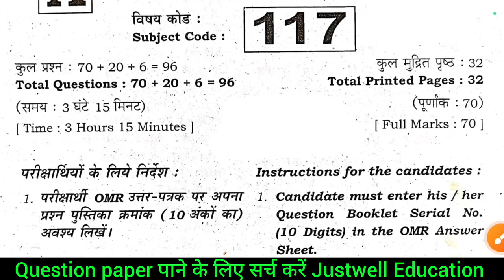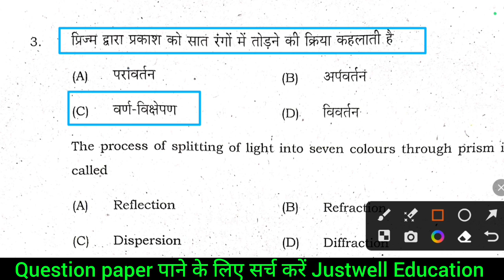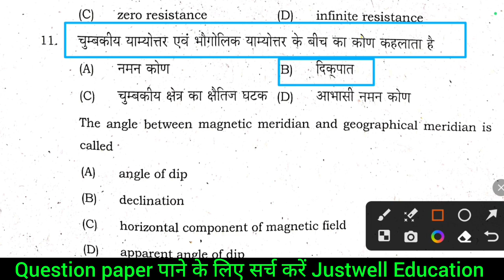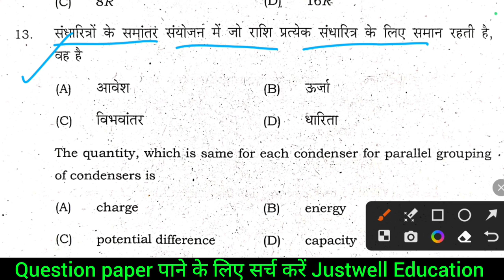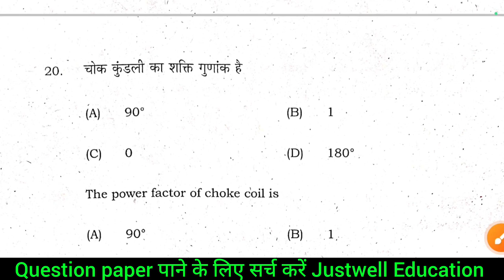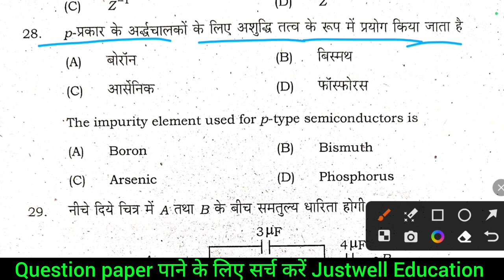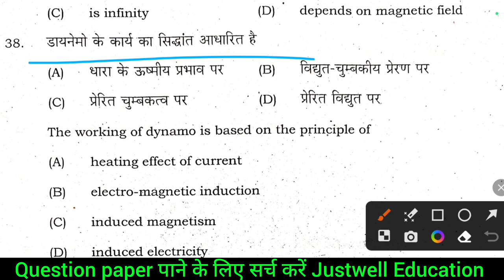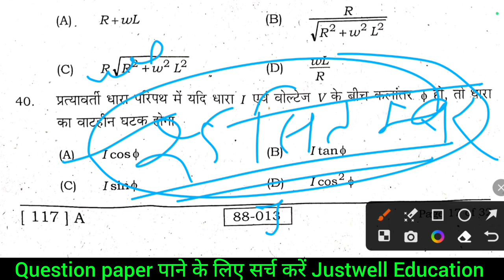25 September Physics inter 12th monthly exam viral question paper 2023 Bseb physics 12th viral paper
25 September Physics inter 12th monthly exam viral question paper 2023 Bseb physics 12th viral paper

25 सितंबर Physics inter(12th) monthly exam viral question paper 2023 Bseb physics 12th viral paper

25 सितंबर Physics intermediate monthly exam viral question paper 2023 Bseb physics 12th viral paper

25 September physics 12th class viral question paper 2023
12th Physics Monthly Exam 25th September Question |Bihar Board 12th Physics 25th September Objective
12th physics monthly exam question bihar board,
12th physics monthly exam objective bihar board,
12th physics 25 september objective answer key,
inter physics 25 september objective answer key,
12th monthly exam routine download link 👇
Intermediate monthly exam 2023
25 September physics exam viral question paper
12th monthly exam
monthly exam
12th physics 25 september objective answer key
12th physics monthly exam objective bihar board
12th physics monthly exam question bihar board
11th physics 25 September viral paper 2023
11th viral question paper 2023
Bihar board intermediate monthly viral question paper 2023
11th physics 25 September
class 11th half exam 2023 biology paper
class 11th half exam 2023 math
class 11th half exam 2023 biology paper bihar board
class 11th half exam 2023 physics paper set c
class 11th half exam 2023 physics paper set f
Bseb board class 11th half exam 2023 biology
class 11th biology half exam paper 2023 Bihar board
class 11th biology exam paper 2023 set b
class 11th biology26 September exam paper 2023 set d
class 11th biology annual exam paper 2023 set a
bihar board class 11th jiv vigyanSet-A answer key 3 may 2023
12th 25 September physics exam viral question paper 2023
Physics 25 September code 117 viral question paper 2023
Bseb 12th exam 25 September 2023
25 September intermediate monthly exam 2023
Intermediate monthly viral question paper physics
11th intermediate monthly exam 2023
Intermediate half yearly exam 2023 bihar board
Inter physics 25 September 2023
Abhishek tutorial
Ask board
Monthly exam 12th physics 25 September
Inter physics viral paper 2023

Bihar board class 11th Exam 2023, Bihar board class 11th annual exam 2023, Bseb class 11th biology test exam question paper

@DLS Education
@TARGET BOARD
@justwell Education